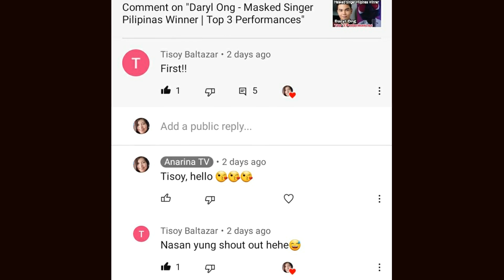Masked Singer Pilipinas Katrina Velarde Reaction - Diwata Top 3 Performances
This is my Top 3 performances of Masked Singer Diwata, Katrina Velarde, in Masked Singer Pilipinas. Masked Singer Pilipinas is a celebrity singing competition hosted by Billy Crawford aired on TV5. The judge detectives include Aga Mulach, Cristine Reyes, Kim Molina and Matteo Guidicelli.

Like and Follow: Anarina TV on Facebook